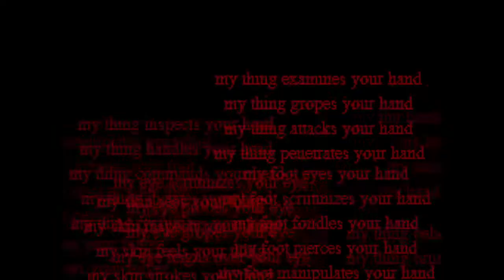Have Fun With Mr Smile.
Have Fun In Fun Happy Smile Game. Enjoy!